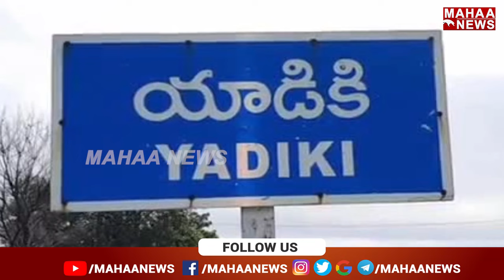రాష్ట్రంలో టీడీపీ సునామిని అడ్డుకోలేరు జేసీ ప్రభాకర్ రెడ్డి .! | JC Prabhakar Reddy | Mahaa News